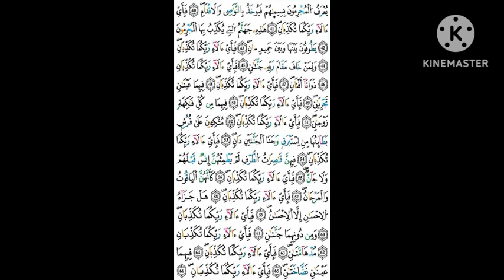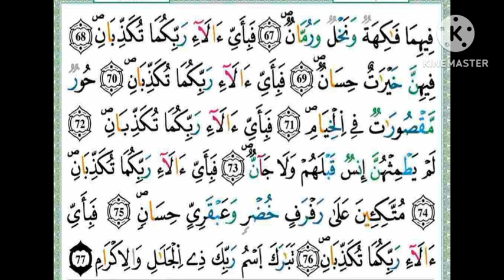حفظ سورة الرحمن (الثمن 2)✨رواية ورش عن نافع ✨مصحف التجويد الملون